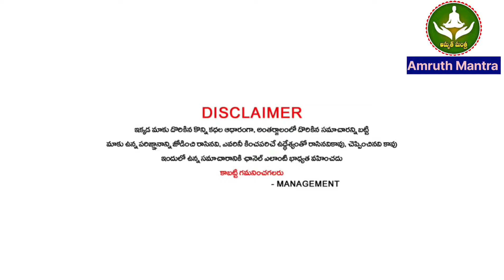ఈ 4 రాశుల వాళ్ళకి సెప్టెంబర్ 18న భాద్రపద పౌర్ణమి తరువాత నుంచి 2035 వరకు అదృష్టవంతమైన యోగం